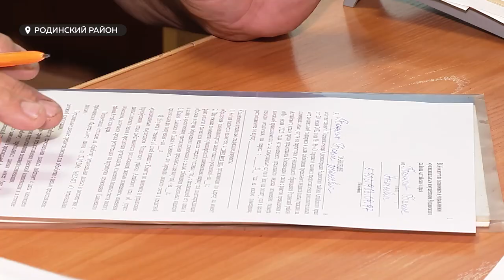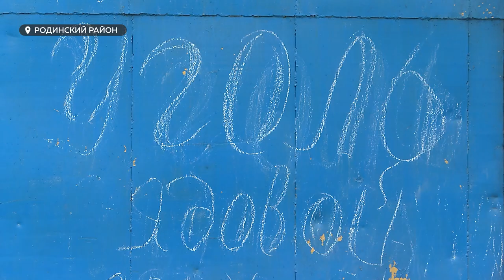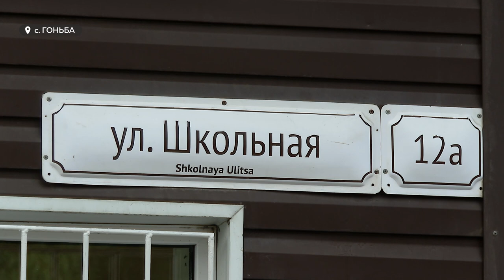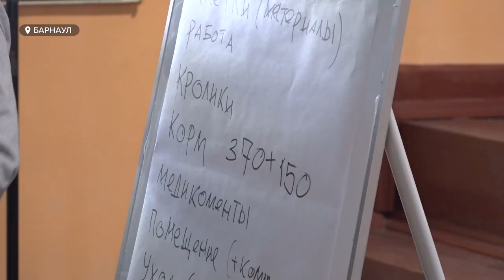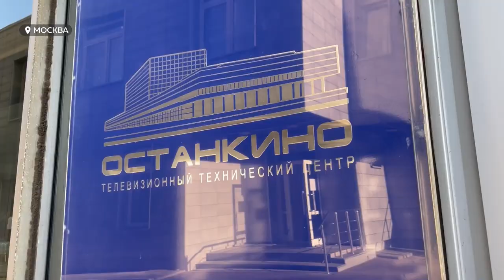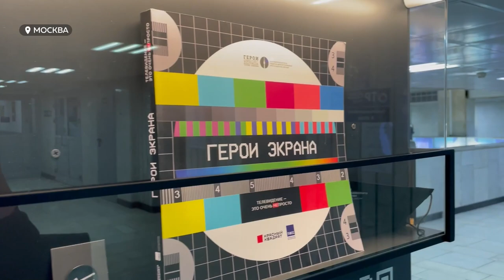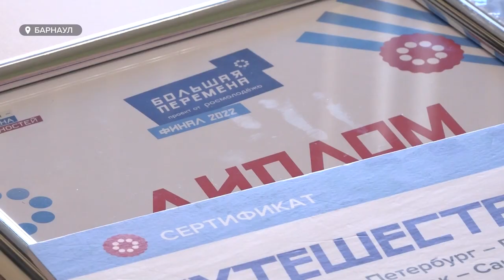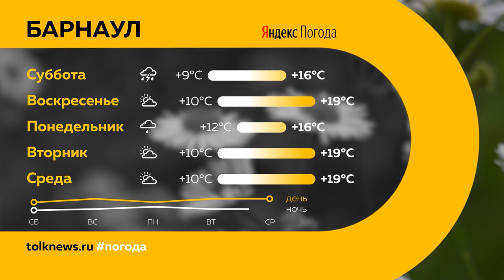«День с Толком». 19.08.2022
Смотрите в выпуске:

-Кто-то копит, кто-то занимает, чтобы не замёрзнуть. Как вернуть часть денег, потраченных на покупку угля?

-В Барнауле сменился подрядчик на проектирование аэровокзала в аэропорту.

-Из колонии строго режима в предприниматели. Какой бизнес могут открыть барнаульские заключённые?